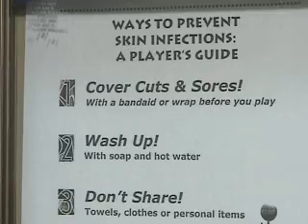Schools Try To Keep It Clean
WPBF's Cathleen O'Toole reports on Jupiter High's efforts to keep equipment and locker rooms staph-free.